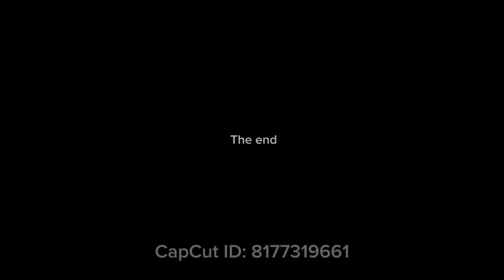Run for the Roses Tournament 07/06-07/08